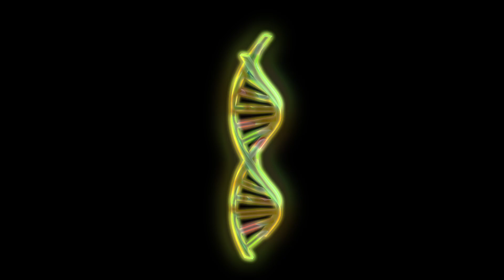DNA Hologram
Matt Walker